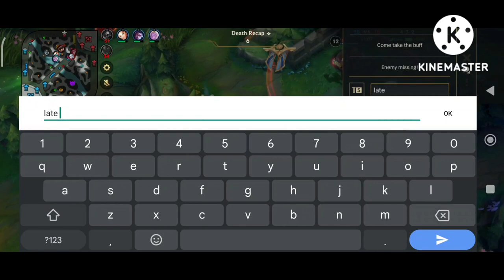League of Legends Diana Gameplay | Rozelle Lucas